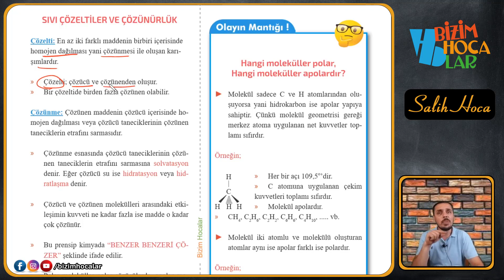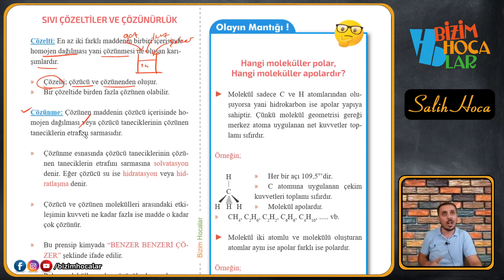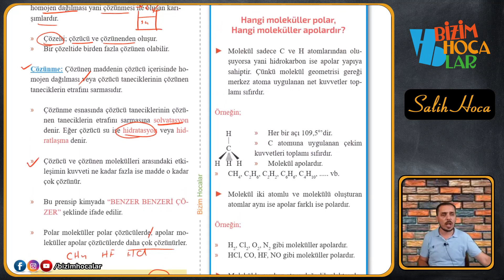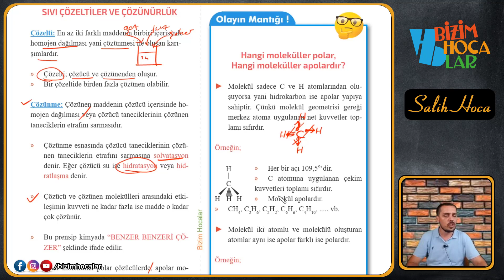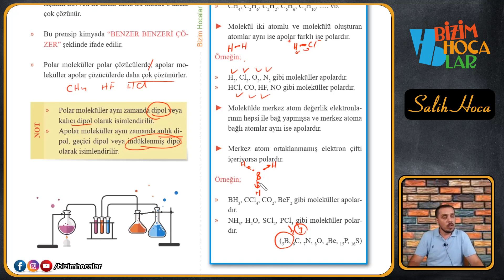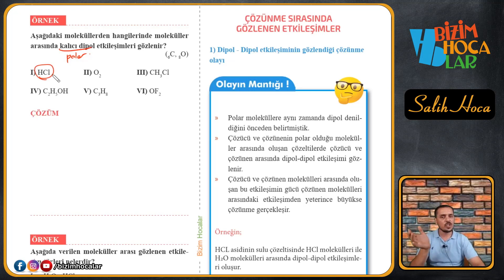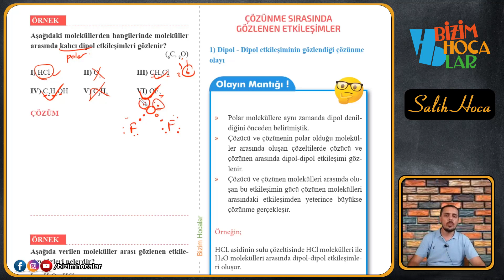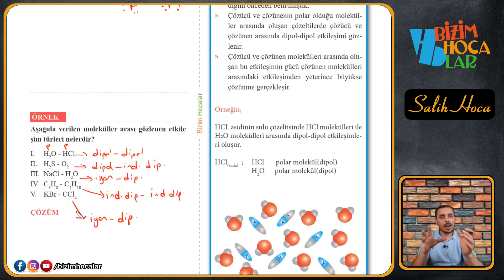SIVI ÇÖZELTİLER VE ÇÖZÜNÜRLÜK 1 - ÇÖZÜNME VE ÇÖZELTİ OLUŞUMU -11. SINIF - AYT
Detaylı konu anlatımları ve bol soru çözümü ile AYT konularının hepsini seninle beraber tarihe gömüyoruz

Hadi başlayalım.